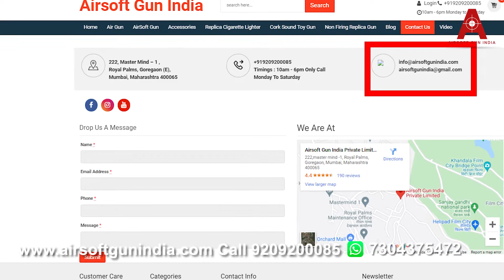Umarex Makarov CO2 BB Pistol firing test Airsoft gun India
Umarex Legends Makarov CO2 BB Pistol by Airsoft gun India .Order this amazing co2 bb pistol and get it delivered all over India
 Legends Makarov pistol
CO2-powered
Uses one 12-gram CO2 cartridge
Shoots steel BBs
18-shot removable BB mag
Double- and single-action
Fixed front and rear sights
Full metal construction
Moveable slide
Black frame with brown grips
Never shoot steel BBs at hard objects
Function Repeater
Weight 1.5 lbs
Scopeable No
Safety Manual
Loudness 3-Medium
Action Semiautomatic
Powerplant CO2
Trigger Action Double-Action & Single-Action
Ammunition 5.1gr